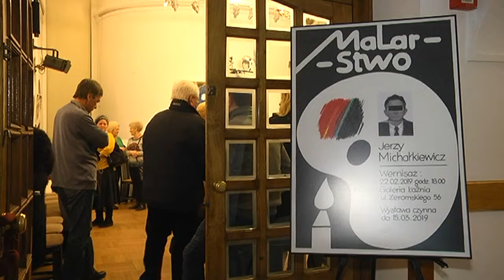Był artystą nieznanym. Teraz przestał być anonimowy